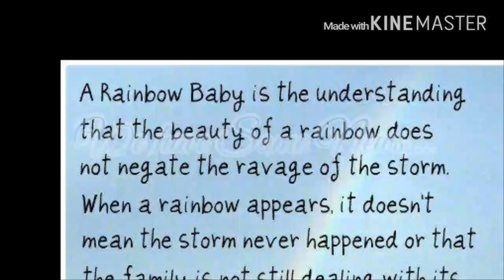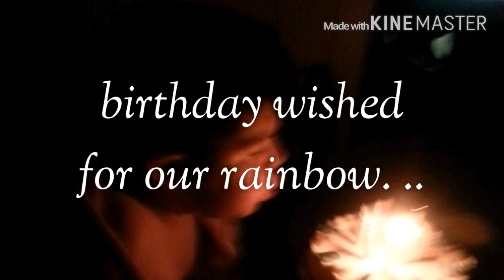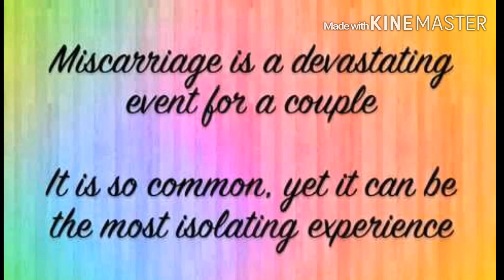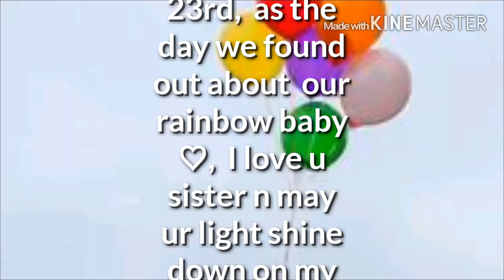Rainbow baby PREGNANCY announcement ♡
This is jus our beginning ♡